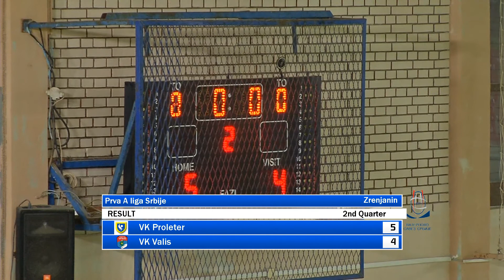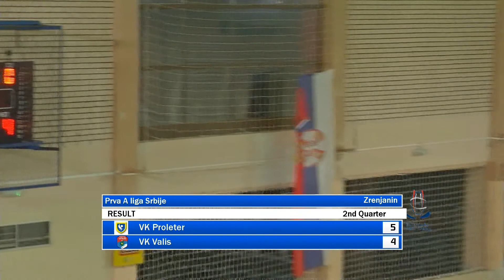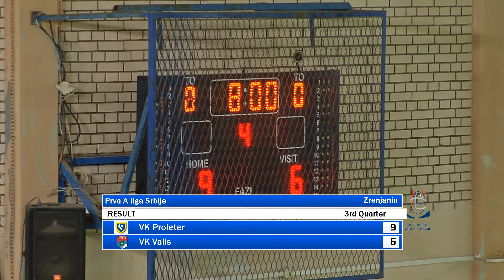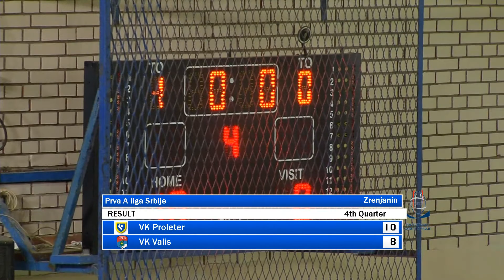VK Proleter - Vk Valis, Prva A liga, 27. 02. 2021.